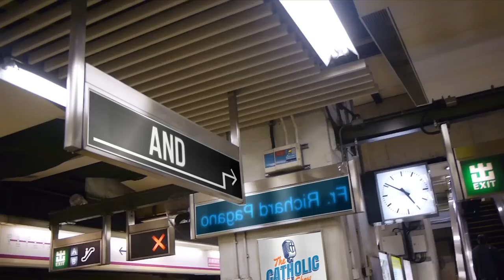Debunking Myths And Lies About The Inquisition | The Catholic Talk Show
Episode 65
In this episode of The Catholic Talk Show, the guys are joined by Catholic historian and professor Steve Weidenkopf to tell the real truth about The Inquisition.

In this episode, you will learn:
• What was The Inquisition?
• How many actually people died in The Inquisition?
• What happened during an interrogation?
• Did the Church allow torture?
• Does the Inquisition still exist?